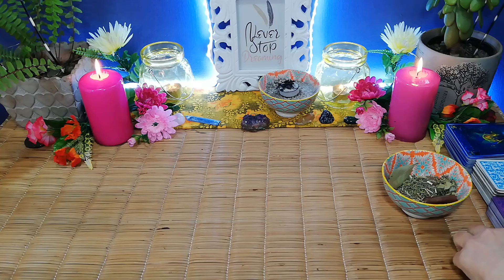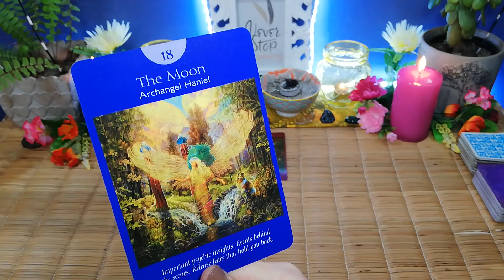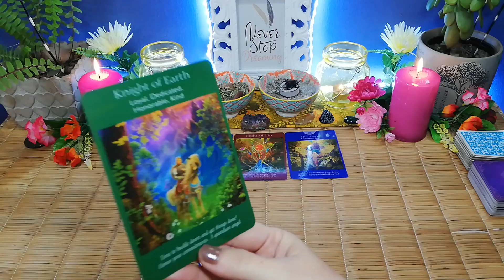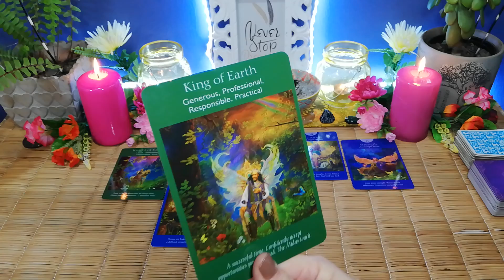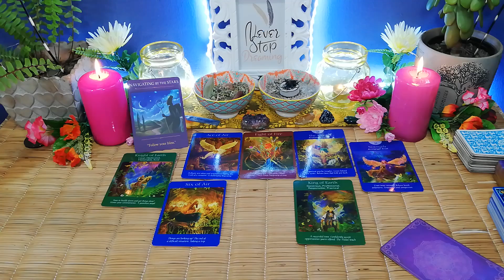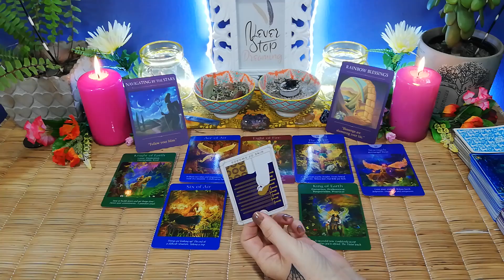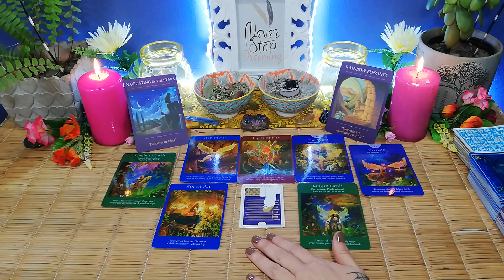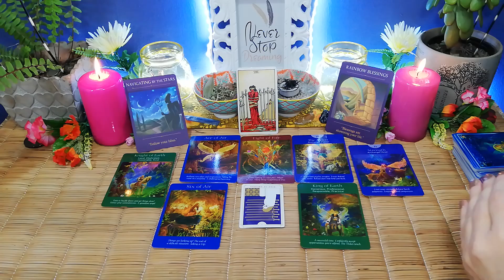THEY REALIZED THEY LOVE YOU, TAURUS. 26th August to 1st September 2020, love tarot readings.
***PERSONAL READINGS***

10 minute reading, 1 question.

20 minute reading, 2 questions.

30 minute reading, 3 questions.

Deborah.